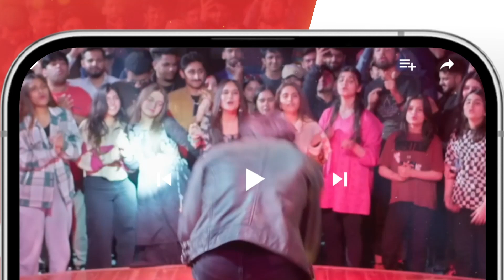Muhabbat Gumshuda Meri - Episode 10 Teaser - Khushhal Khan & Dananeer - HUM TV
Starring:
Khushhal Khan,
Dananeer Mobeen,
Omair Rana,
Farah Sadia,
Ayesha Toor,
Ali Tahir,
Leyla Zuberi,
Ali Raza,
Naureen Gulwani,
Agha Ali,
Munawwar Afridi.